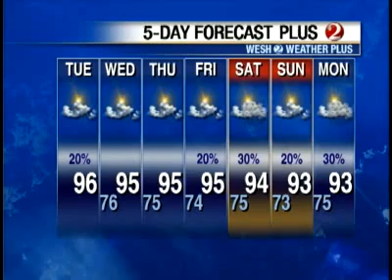Tuesday's Weather Forecast